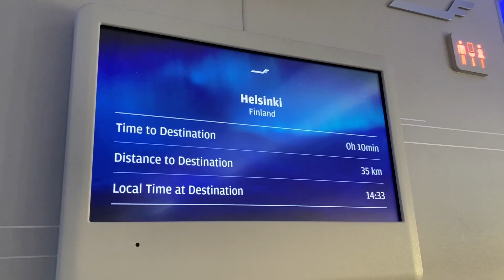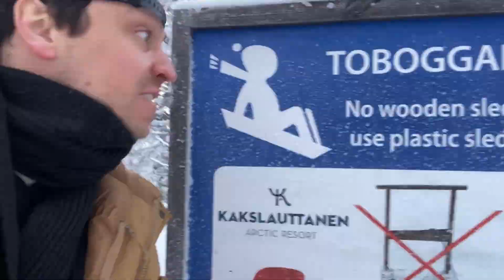Is Finland real? The Sick Ass Truth with Bryler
Bryler (your homie from high school) leaves Sacramento to figure out if Finland is real, or just a simulation. Welcome to The Sick Ass Truth with Bryler, breaking through today's sickest conspiracies

*I'M BACK ON TOUR BABYYYYY*
Houston, TX - Jan 20
Austin, TX - Jan 21-22
San Antonio, - TX Jan 23
Huntsville, AL - Jan 25
Nashville, TN - Jan 26